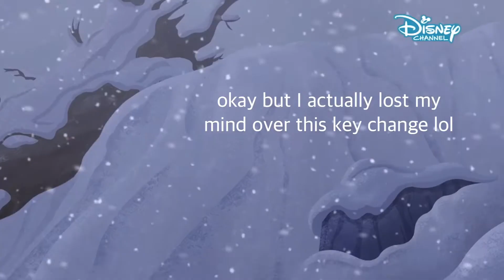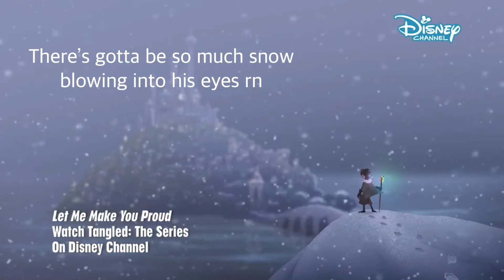Let Me Make You Proud but I badly edited it